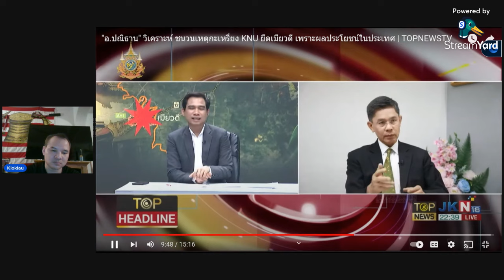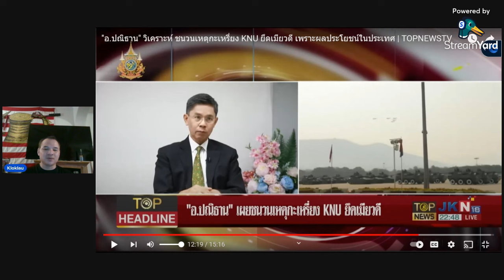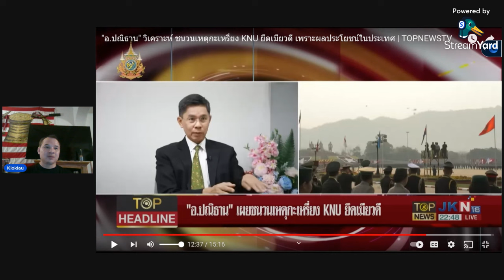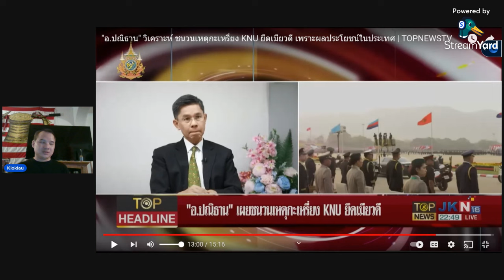အဝဲတဲဘၣ်ဃးကီၢ်ပယီၤတၢ်အိၣ်သး April 13, 2024